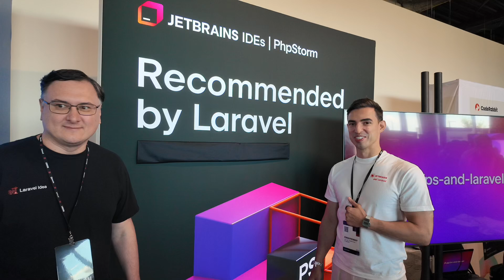The Laravel Idea Plugin is Now FREE for PhpStorm Users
Starting July 30, 2025, JetBrains is making Laravel Idea free for PhpStorm users. If you already have the Laravel Idea plugin installed, you get full access to all plugin features at no extra cost.